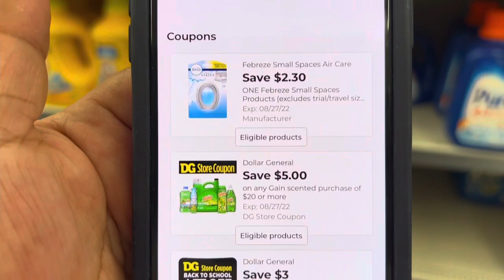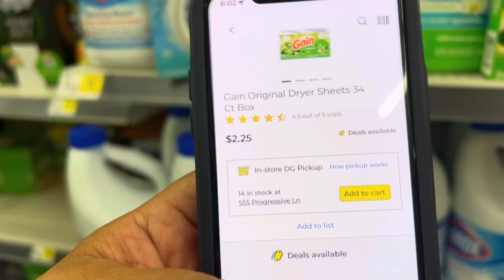COMPRAS DE INFARTO 🔥DOLLAR GENERAL 08/06 🔥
Dollar GENERAL

Codigo 👉RCQXXCG👈

Codigo 👉YR5UX👈

IT MARTINEZ
300 MILLS ST